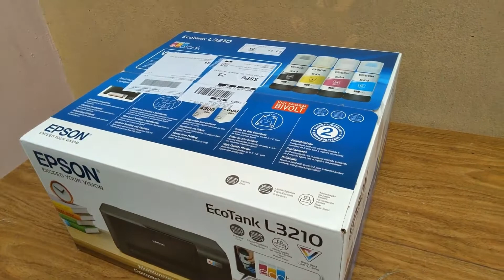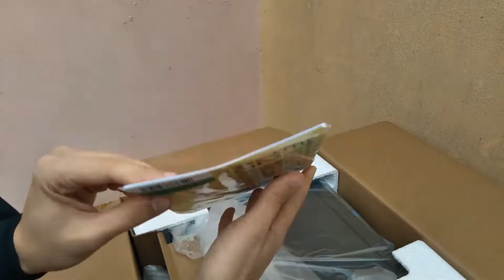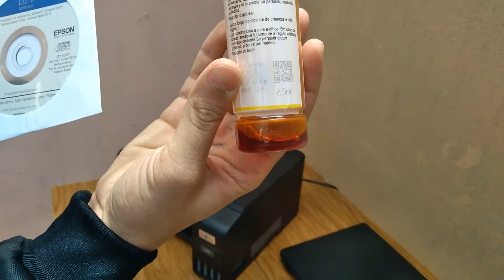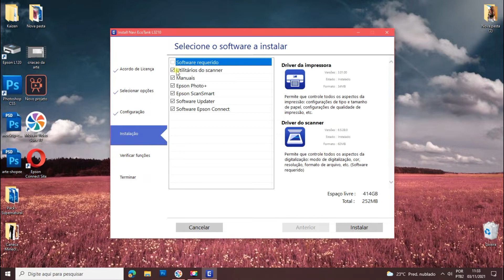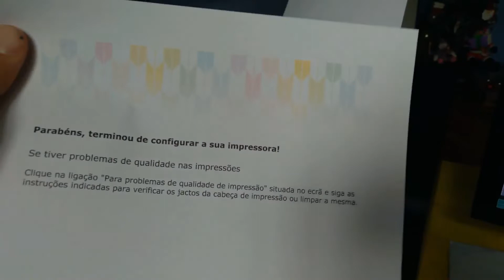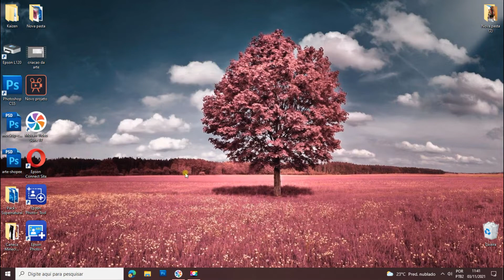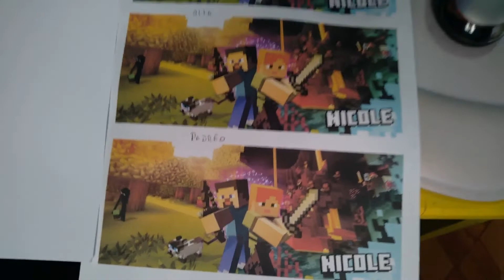UNBOXING - IMPRESSORA EPSON L3210 ECOTANK - TUDO PARA SUBLIMAÇÃO!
Fala galera, beleeza?

No vídeo de hoje faremos o unboxing da impressora Epson l3210 Ecotank!

Aqui no Tudo Para Sublimação!

# Te ajudei? Quer ajudar a manter o canal e pode contribuir? Um pix de R$ 0,50 ou R$ 1,00 já ajuda demais a nos manter criando e fazendo conteúdo pra vocês! Chave: 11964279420 (Picpay, Claudio)